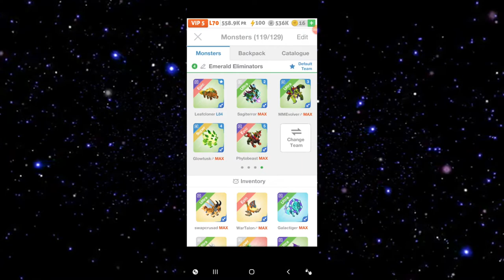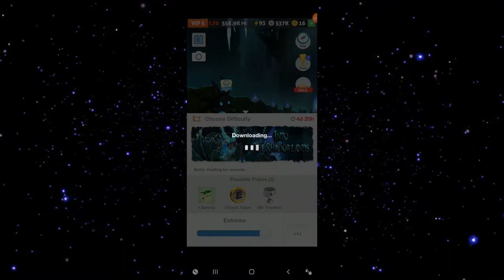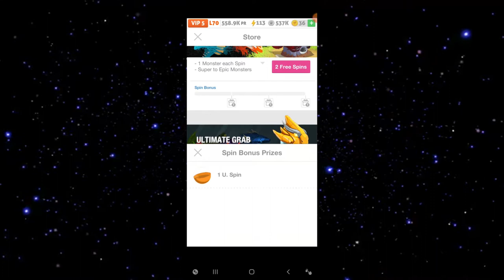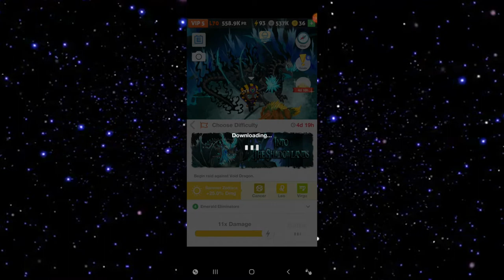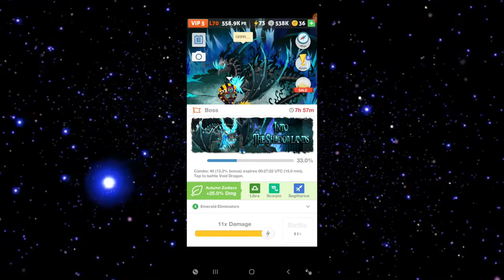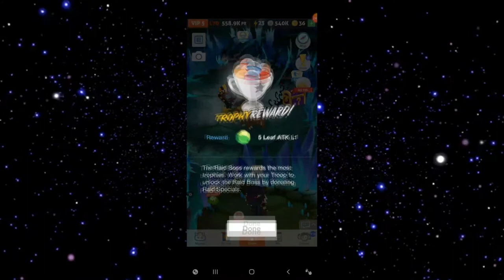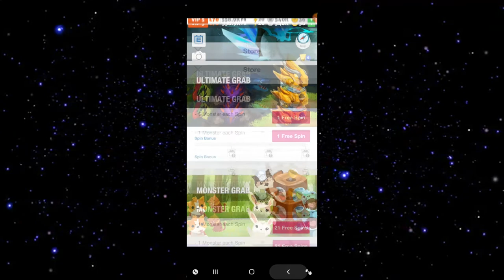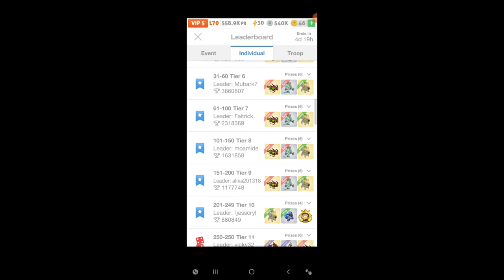Battlecamp Raid Event (Into The Shadowlands)#1: Extreme Solo Boss Battle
Now, i know its been a long time since I produced a Grayman Gaming Video on this Channel. I also gave you a video preview of "Hustle Castle Knights" and "Valkyrie Victory" which are coming soon. Its just I've been focusing on work and less on production of GMG Vids. Well, today things are gonna change.

I will be giving you more videos via phone uploads. My internet service strength isn't what i thought it would be...even with an ethernet cable. Though I will be starting out slowly, the goal is 5 videos a day [8am, Noon, 4pm, 8pm, & Midnight] every day. This will likely go into full effect in August 2020.

Right now I have recordings for Hustle Castle, Valkyrie Connect,  Board Kings, Fire Pro Wrestling World, and Cities Skyline. I also have Roller Coaster Tycoon(2003) and may be getting Age of Empires 1 & 2.

Anyway, I hope you can review my video to evaluate the style and quality.

ReadBelow

I hope you like this video as I have been so busy editing this an the next 3 that are coming right behind it including the Highlights and reward review video. I want everyone who watch this video to know that I appreciate your patronage. I have been setting up a new production plan which will enable me to produce more videos.

I do return comments including trade inquiries so don’t just watch…interact.